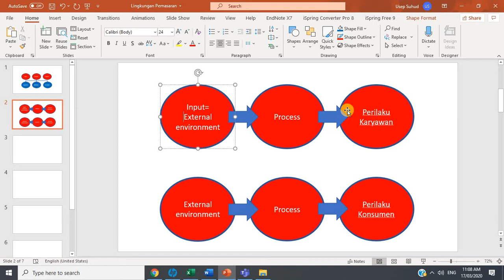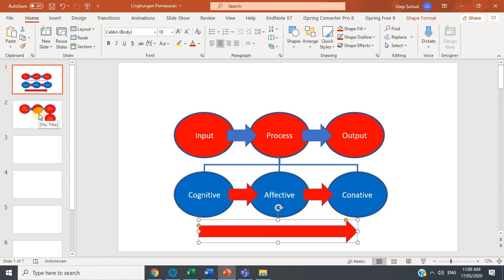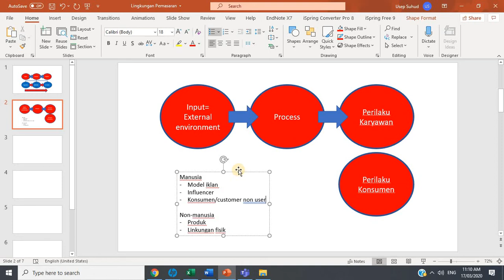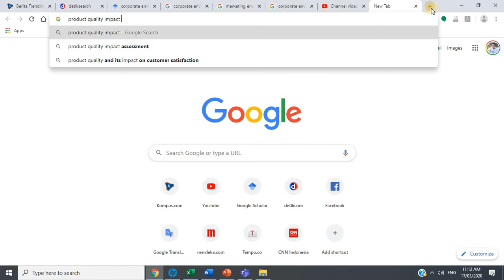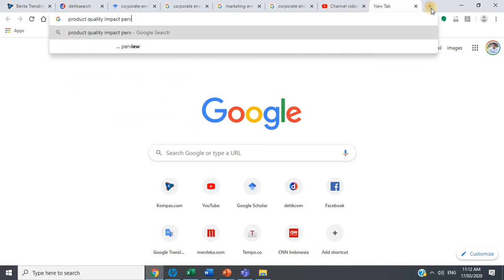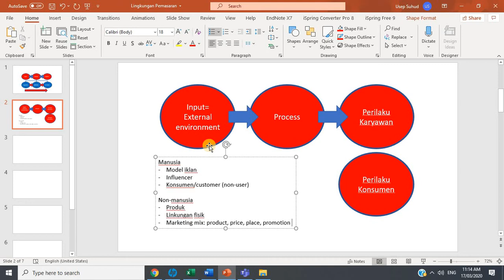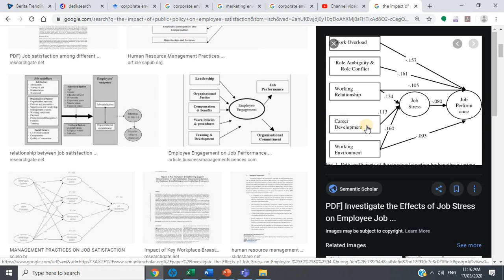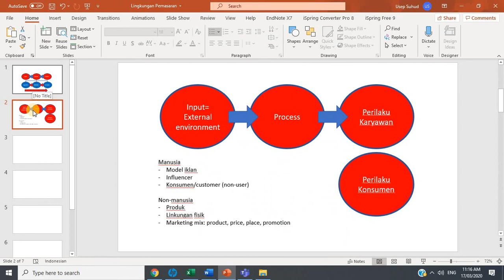#182 TUTORIAL Melakukan Penelitian dengan Konsep INPUT-PROCESS-OUTPUT